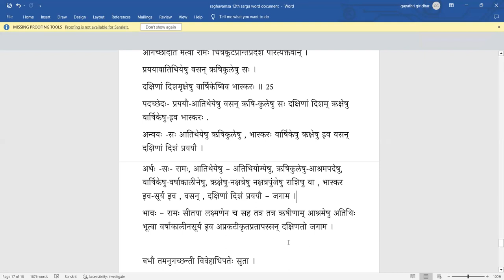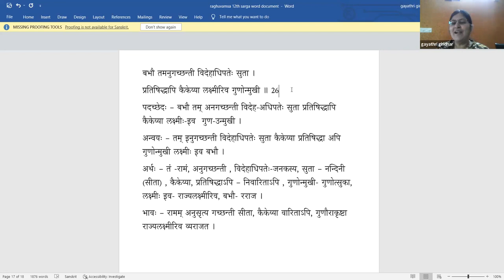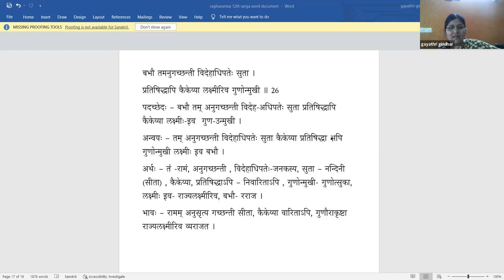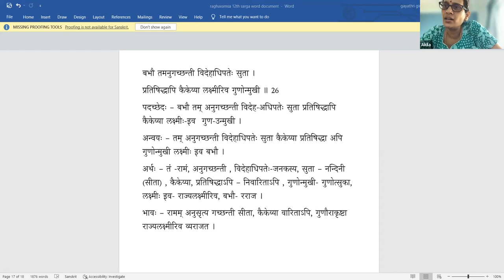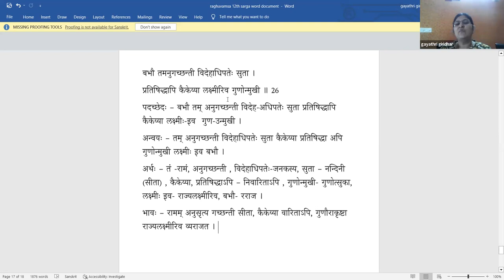Raghuvamsa - Sarga 12 - Lesson 10(Tamil)